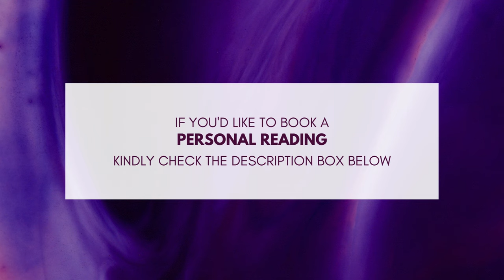Their HATEFUL EX Desperately Wants To COME BACK And Take REVENGE From YOU .